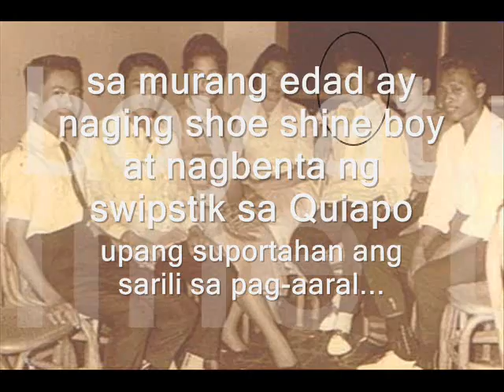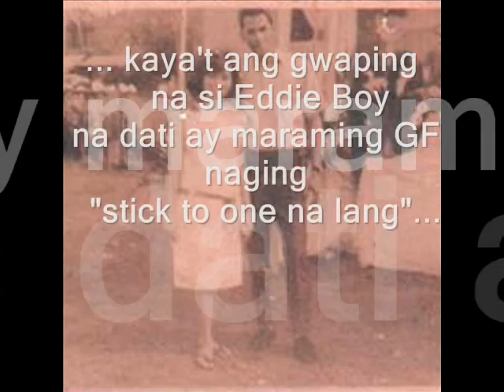In Memoriam: Eddie Boy Chavez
video tribute for my papa, Eddie Chavez. ipalabas sana ito during his wake. this was made by Mae, my wife (thanks). Papa, we love you, forever.